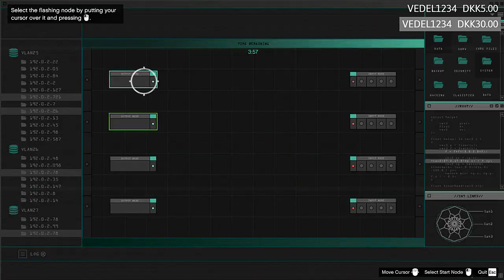[Dansk] GTA 5 Online - Sjov & Spas - SERVER-FARMING!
Masser af servers som skal farmes, mens humøret er i top!

» Når jeg optager gameplays på min konsol, bruger jeg enten en smart lille kasse som hedder "Happauge HD PVR 2" eller "AverMedia Live Gamer HD", som kan købes i stort set de fleste el-forretninger.